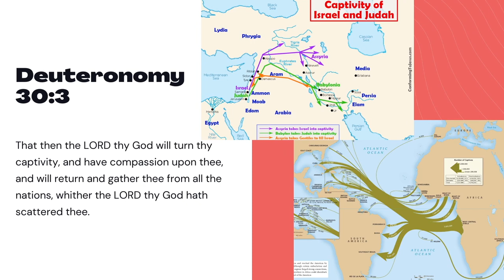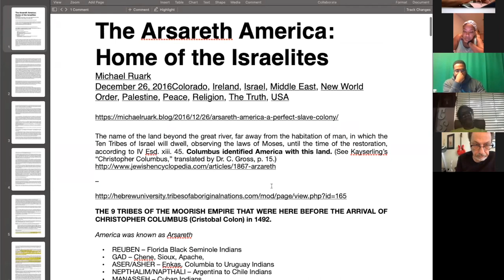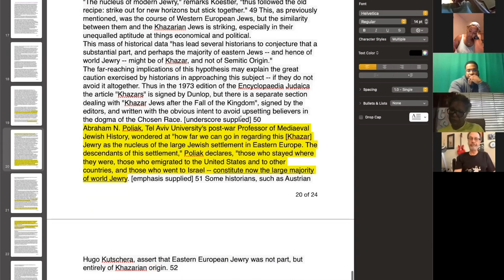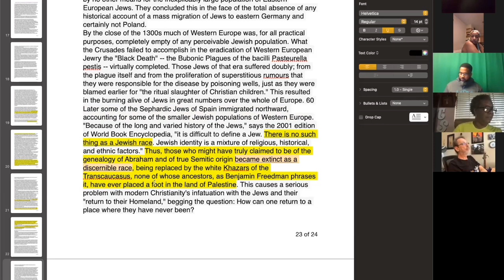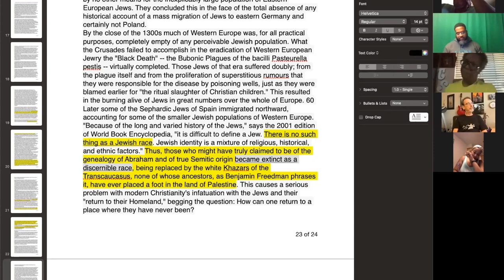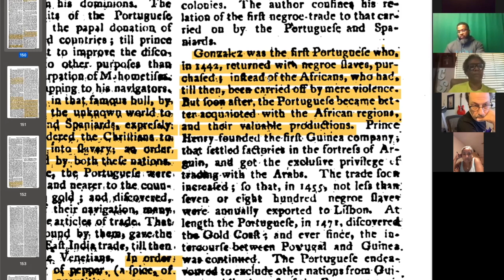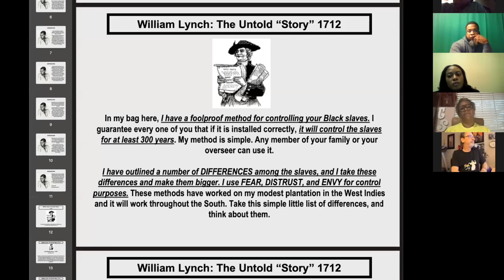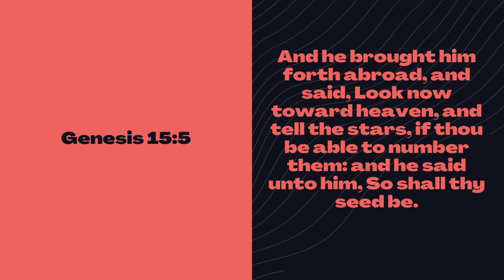Ancient Hebrew Lecture Series - 04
04   Japhethic Nations p2